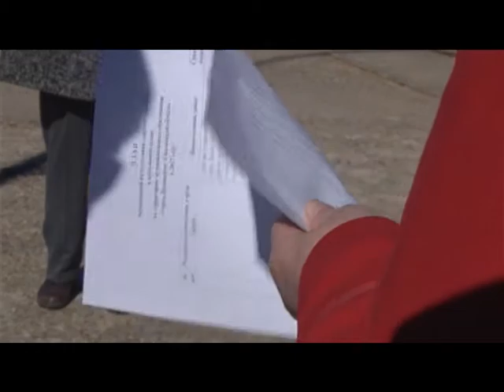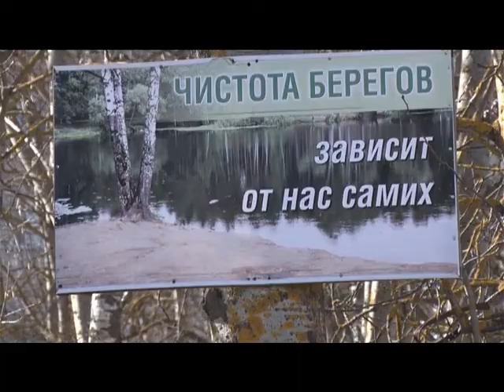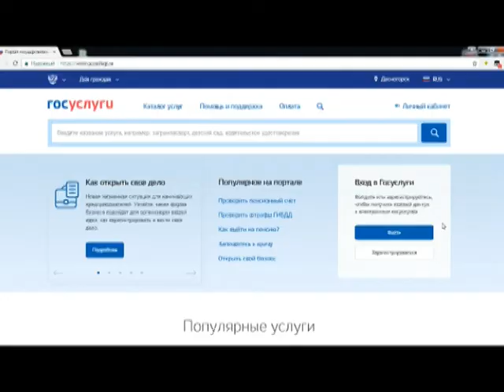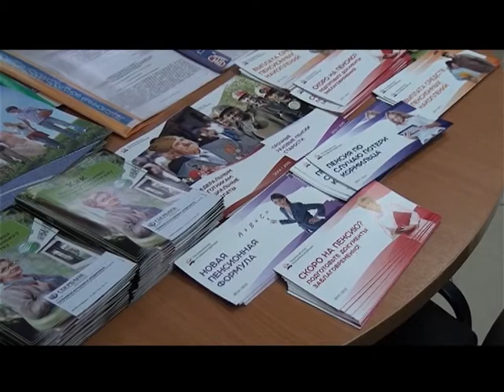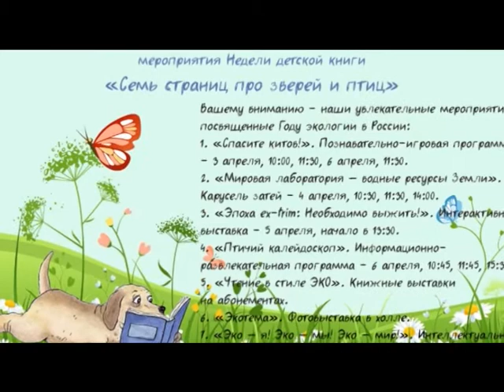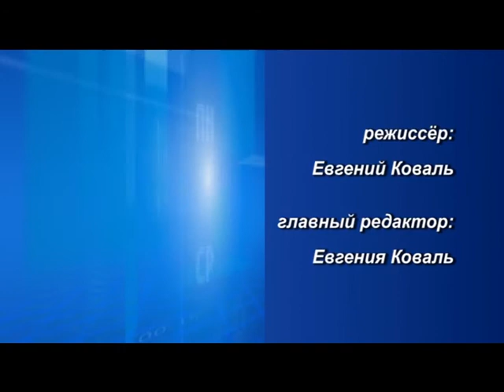Десна-ТВ: День за днём от 30.03.2017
В выпуске:
1. Городской пляж готовят к купальному сезону.
2. Школьный архитектурный проект «ХАОС» победил.
3. Профилактическое мероприятие «Пешеход».
4. Авария в первом микрорайоне.